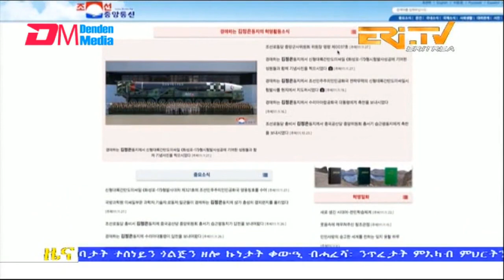Midday News in Tigrinya for November 28, 2022 - ERi-TV, Eritrea